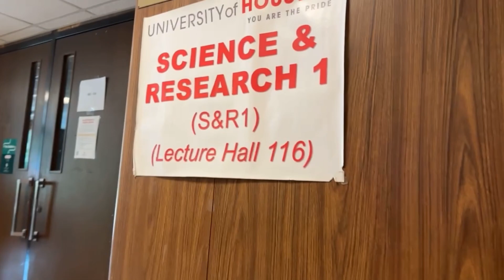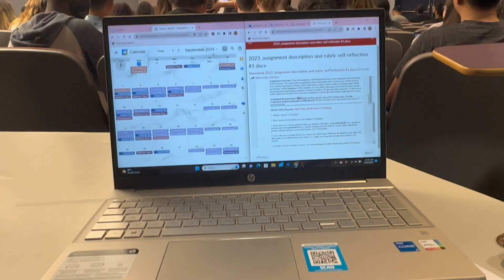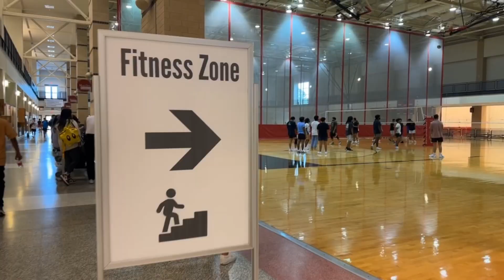first day of college / vlog